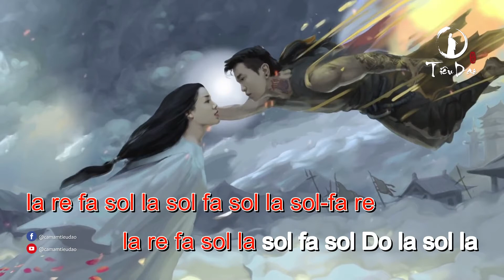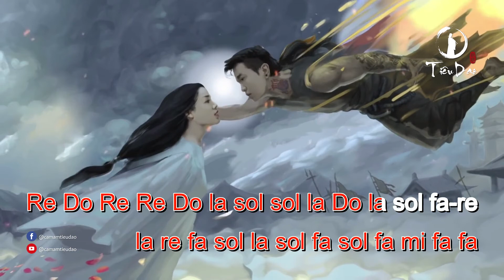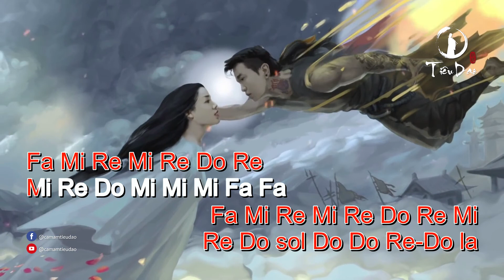Cảm âm Bb KHUÊ MỘC LANG Hương Ly & Jombie (G5R) | Tiêu Dao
TIÊU DAO - CẢM ÂM NHẠC HOA CHẤT LƯỢNG CAO

► Beat nhạc Hoa chất lượng cao
► Cảm âm chuẩn được dịch từ sheet số Trung Quốc

► Ủng hộ Tiêu Dao
    VCB: 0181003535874 - Lê Sỹ Hậu
    OCB: 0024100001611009 - Lê Sỹ Hậu
    Momo: 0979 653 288 - Lê Sỹ Hậu
    ZaloPay: 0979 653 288 - Lê Sỹ Hậu

► Nếu bạn muốn re-upload, vui lòng trích dẫn nguồn vào video của bạn và để lại đường link đến video của bạn vào phần bình luận dưới video này. Xin cảm ơn!